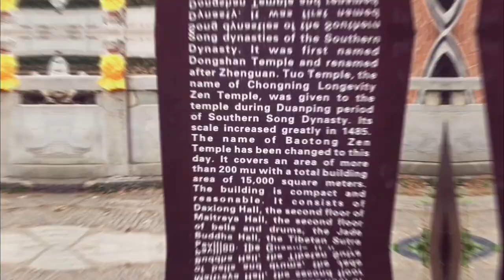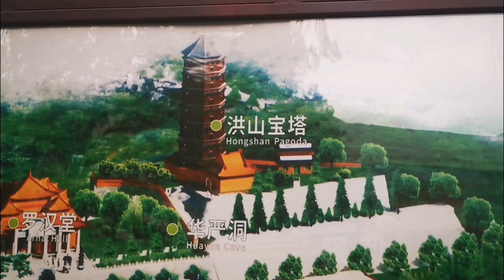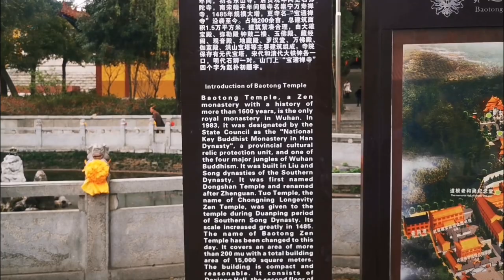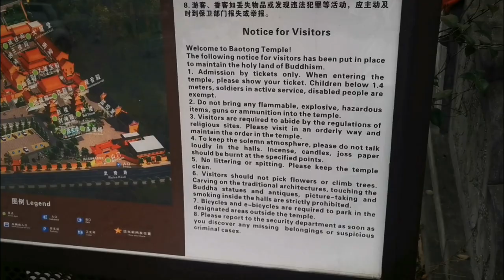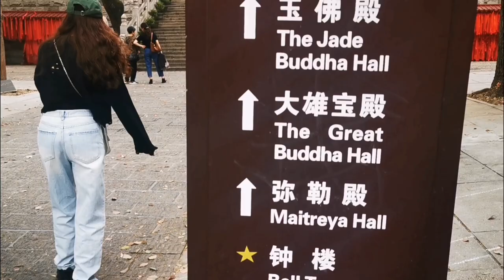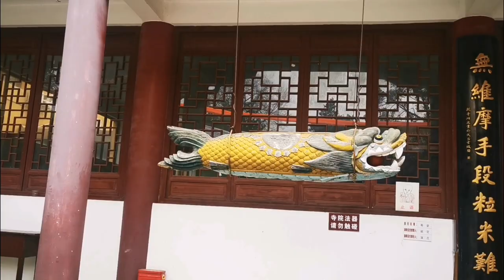A trip to Baotong Temple: Chinese Religion, Buddhism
The Beauty of Chinese Culture, Architecture
Chinese Religion